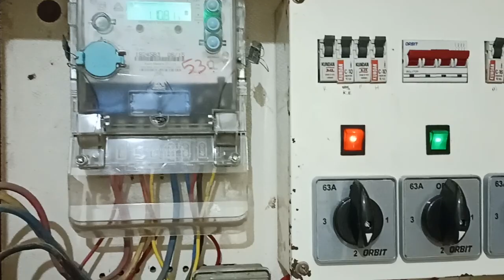இரண்டாம்தளத்திர்க்கும் 3பேஸ் சேஞ்சிங்(2)